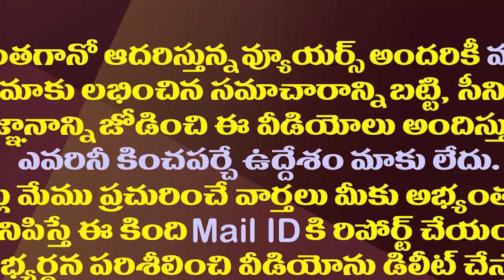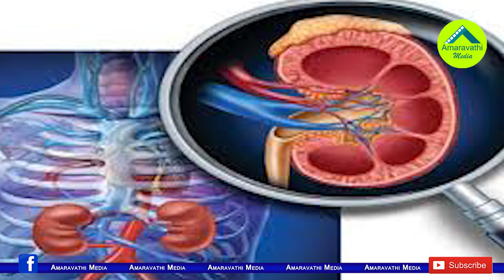జగన్ మాట ఇస్తే అంతే..ఊపిరి పీల్చుకుంటున్నఉద్ధానం|CM Jagan Kept His Promise Given To Uddhanam Victims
జగన్ మాట ఇస్తే అంతే..ఊపిరి పీల్చుకుంటున్న ఉద్ధానం| CM Jagan Kept His Promise Given To Uddhanam Victims